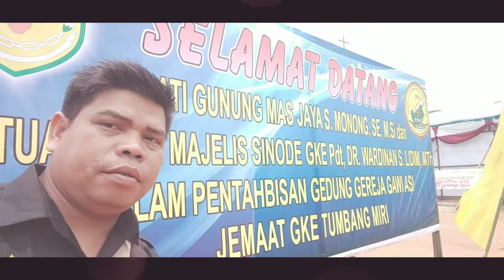Semarak ! Perjalanan dan Pembukaan Pesparawi ke-VI di Tumbang Miri, Minggu 1 September 2019.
Dukung kami terus dalam berkarya.